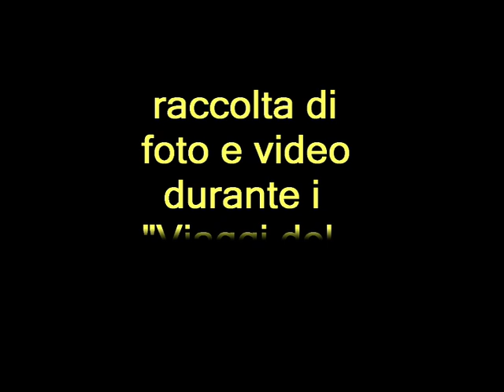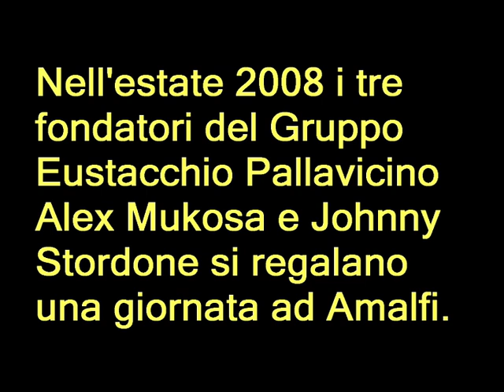Amalfi 2008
gita ad amalfi